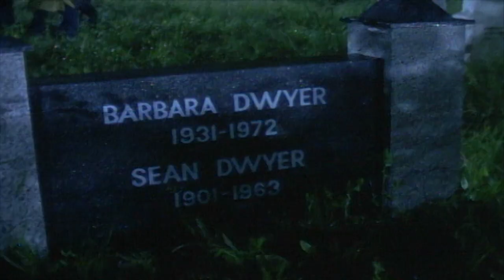Are You Afraid of The Dark? | The Tale of Old Man Corcoran | Season 2: Episode 13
Submitted for the approval of the Midnight Society, I call this story...The Tale of Old Man Corcoran.

Jack and Kenny Harris have just moved to a new house and they decide to join the kids in the neighborhood for a night game of hide and seek in the graveyard.  Before they start the game, the kids tell Jack and Kenny about Old Man Corcoran.  He used to be the caretaker but it is now said that he haunts the graveyard.  The brothers find that their effort to prove their bravery leads them to the unspeakable truth--unfortunately, too late to save their friends.